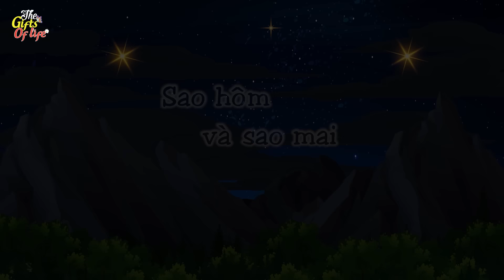VỀ THĂM MỘ VỢ - The Gift Of Life - Truyện Cổ Tích - Phim Hoạt Hình - Quà Tặng Cuộc Sống